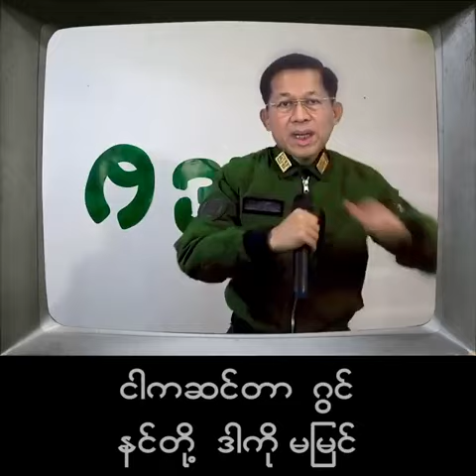MIN AUNG HLAING & THAE NU SEESAR -ငါကဗိုလ်အောင်ဒင် (offical music video)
မအလ